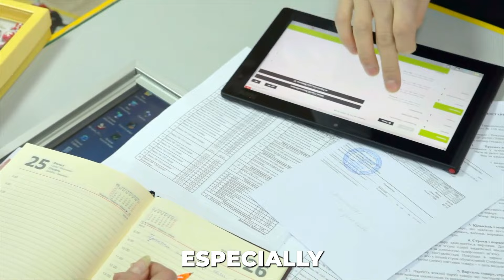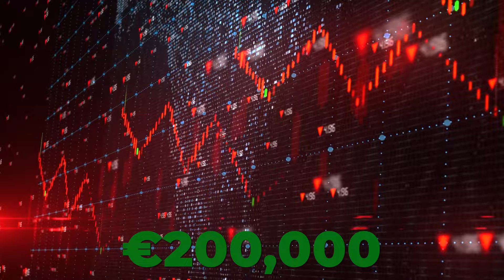6 FOOTBALLERS who became HOMELESS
Explore the untold stories of five footballers who faced unexpected challenges and found themselves grappling with homelessness. Despite their success on the pitch, these players experienced a dramatic turn of events that led them to the streets. Join us as we shine a light on the struggles these footballers endured off the field, revealing the harsh reality of their journeys. This video delves into the unexpected twists in their lives and sheds light on the issue of homelessness within the football community. Watch now to discover the remarkable stories of resilience and triumph. ⚽🏠

From scoring the world cup winning goal for Germany to cleaning toilets. This is just one of our 5 footballers who rose from rags to riches and then went all the way back again. And one of them even tried to commit suicide 6 times. That’s crazy, right? What’s even crazier is that you can win an official jersey of your favorite club.

But first, we have Adriano, a former Brazilian footballer,  a footballer who once lit up the world with his skills on the pitch. Adriano's journey started in the dirt pitches of Brazil, where he played barefoot just like any other kid crazy about soccer. He quickly caught the eye of scouts and soon found himself signing with Flamengo's youth squad in 1999.

Things were looking up for Adriano as he rose through the ranks and became a regular name in Flamengo's first team. His talent even earned him a move to Italian giants Inter Milan in 2001. But tragedy struck in 2004 when Adriano received the devastating news of his father's sudden passing. Despite his grief, Adriano poured his heart into the game, using football as an outlet for his pain.

However, behind the scenes, Adriano was battling demons of depression and addiction. His party lifestyle off the field began to affect his performance, leading to a downward spiral in his career. Inter Milan tried to help him by sending him back to Brazil to train with Sao Paulo, but his struggles persisted.

Eventually, Inter Milan had to let him go, and Adriano returned to Brazil to rediscover his form with Flamengo. His inspirational performances helped the team clinch their first Brazilian Serie A title in years. But Adriano's rollercoaster journey didn't end there.

He made moves to clubs in Italy and Brazil, but his career was plagued by injuries and a lack of focus. Despite flashes of brilliance, Adriano never quite reached the heights he once did. Nowadays, he's back in Brazil, facing financial struggles and relying on local gangs for protection. According to media reports he has blown his fortune. He has gone all the way back to the favelas he was raised in.

But this guy was earning $44,000 per week and all of a sudden, he had nothing in his pocket. Celestine Babayaro, a Nigerian footballer who made a name for himself on the pitches of the Premier League. Babayaro's journey began with Chelsea in 1997, where he dazzled fans with his skills as a left-back and midfielder. He later moved on to Newcastle United, continuing to leave his mark on the English top flight.

At the peak of his career, Babayaro was earning a whopping £44,000 per week in wages, making him quite the star both on and off the field. However, despite his success, financial troubles loomed on the horizon.

In 2011, Babayaro found himself in hot water, facing bankruptcy after a failed move to Major League Soccer (MLS). He was pursued by creditors who had loaned him substantial sums of money, leading to a court battle that rocked his world.

The once-glamorous lifestyle Babayaro enjoyed took a sharp turn as he grappled with financial difficulties. Neighbors noticed a decline in the upkeep of his property, hinting at the challenges he faced behind the scenes.

But this guy lost everything because he didn’t have the brain of Achraf Hakimi. Hakimi’s wife requested half of his fortune after the divorce but she was shocked that he had nothing to his name as every single penny was going to his mother’s bank account. This guy conquered the world of financial planning. But sadly, Emmanuel Eboue couldn’t.

A footballer whose journey took some unexpected twists and turns. Eboue's career kicked off in 2004 when he joined Arsenal, where he made a name for himself over seven remarkable years. Alongside his football journey, he embarked on another significant chapter, marrying Aurelie Bertrand and starting a family with three children.

Emmanuel Eboue played for Arsenal for seven years and went to Turkey to play for Galatasaray for four years before finally ending his career at Sunderland in 2016. He made millions of dollars during that period but eventually became homeless. Eboue also revealed that out of the €8 million he received playing for Galatasaray in Turkey, he sent his ex-wife Aurelie €7 million.